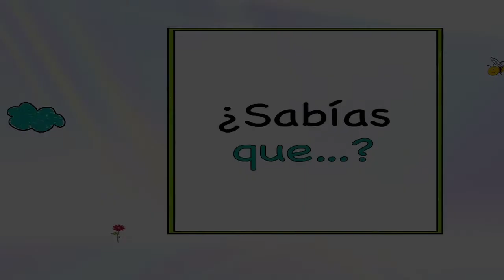RG Elementos - 9 Mayo 2015 - Bloque 2 HD